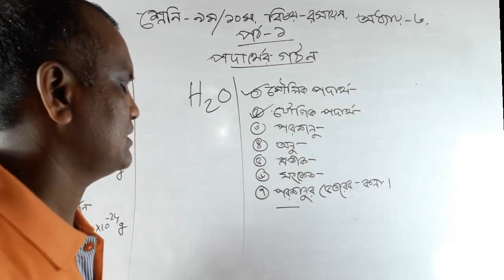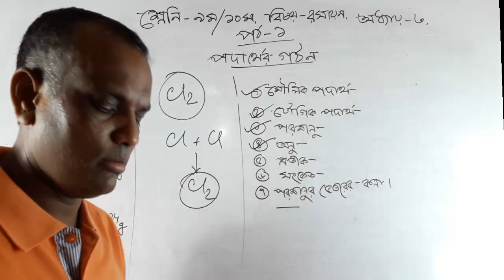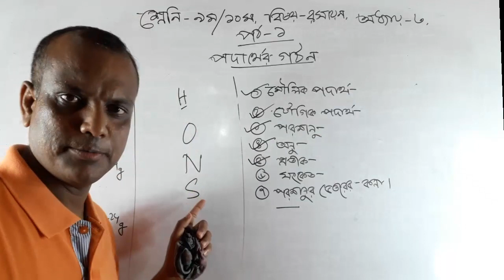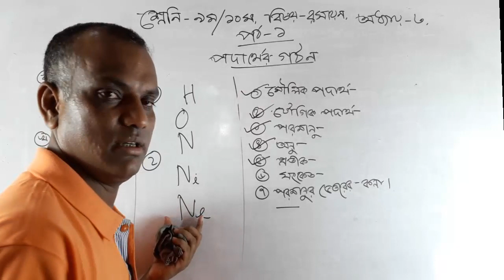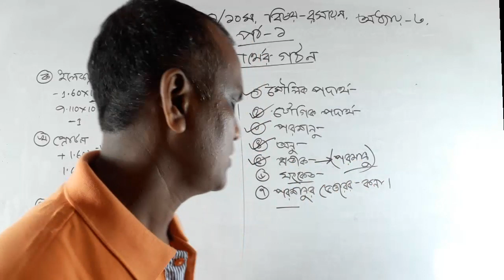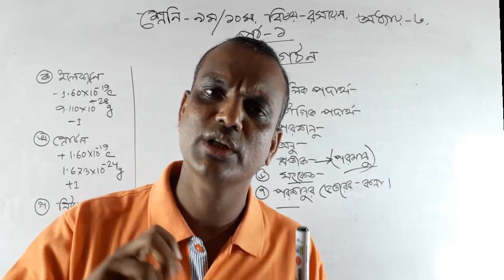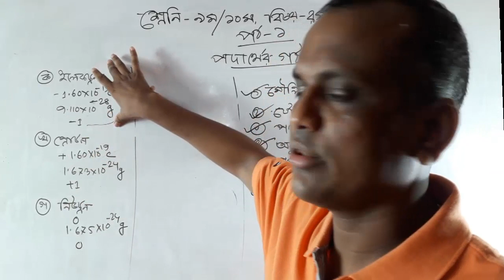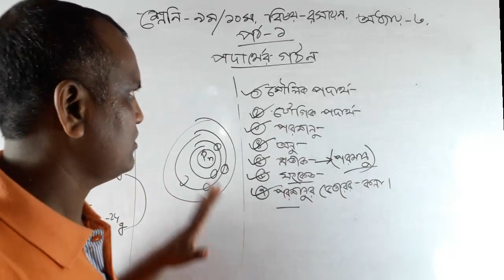Ssc Chemistry Chapter 3 (Part-01) ll class 9-10 Chemistry ll amar ghore amar school class 9